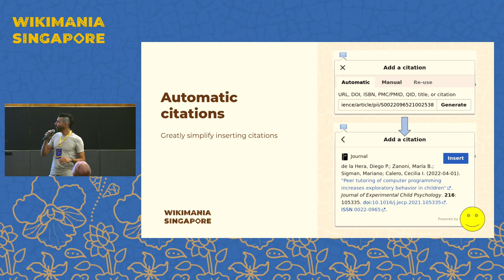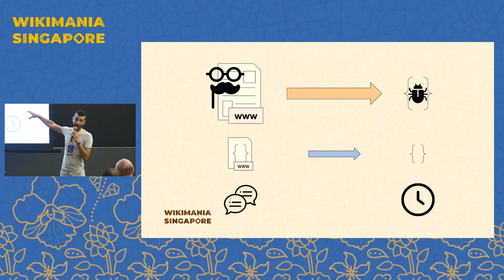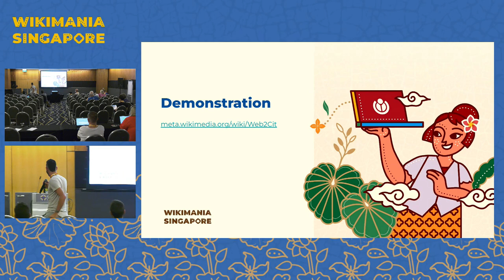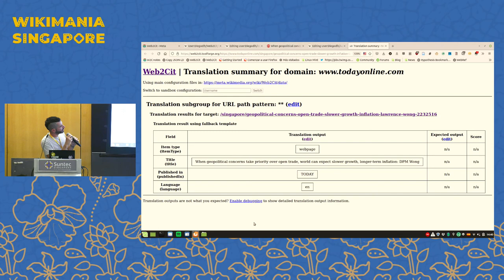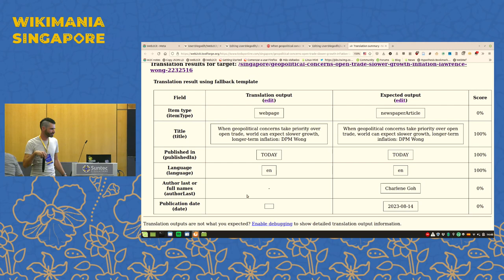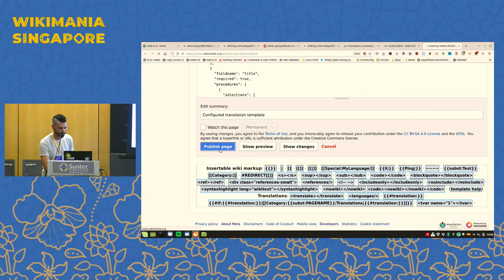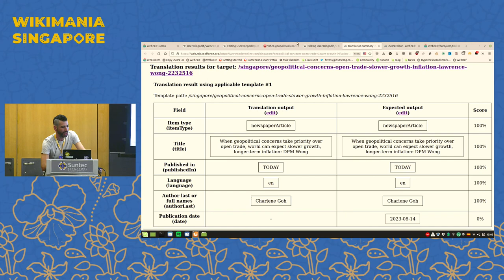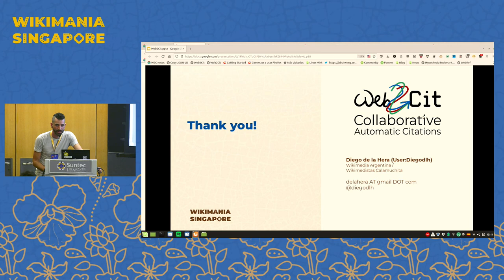Web2Cit : Collaboratively fixing automatic citations in Wikipedia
Automatic citations in Wikipedia sometimes fail to retrieve accurate metadata, which may particularly affect non-mainstream sources. Web2Cit is a tool that allows technical and non-technical volunteers alike to participate in improving automatic citations. In this hands-on workshop you will learn how you can engage with the Web2Cit community to collaboratively fix automatic citations for sources relevant to your communities.

Wikipedia’s automatic citation generator relies on source webpages’ correct embedding of citation metadata. When this is not the case, which often happens, individual algorithms tailored to specific websites must be programmed. However, some websites take longer to be addressed and algorithms tend to break when websites change. This results in wrong citation metadata retrieved from some of them, which particularly affects non-mainstream websites.

Web2Cit is a tool recently released to help fix automatic citations, requiring much less technical skills than were needed before. In addition, it is collaborative, meaning that community members may contribute according to their skills, enabling a wider diversity of contributors to participate.

Web2Cit documentation and training material are available online. But, as with any tool, starting to use it can be challenging. For this reason, a few demonstrations have been organized in the past. However, most of them were not effectively hands-on, and all of them occurred in the middle of the night in the ESEAP region.

In this hands-on workshop we will particularly focus on one specific and particularly annoying automatic citation error: misrecognition of the source type (e.g., “webpage” instead of “newspaper article”). Specifically, we will learn how to: (1) use the Web2Cit user script to use collaborative automatic citations in addition to regular automatic citations; (2) configure extraction tests to indicate the expected output for a given webpage; (3) configure a simple extraction procedure to match the extraction test; and (4) keep track of test results to fix procedures in case they break.

If possible, bring the Web2Cit user script installed . You may also bring a URL you would like to work with; otherwise, you may choose one from a list to be provided during the session.

Presenter:  Diego de la Hera (User:Diegodlh)